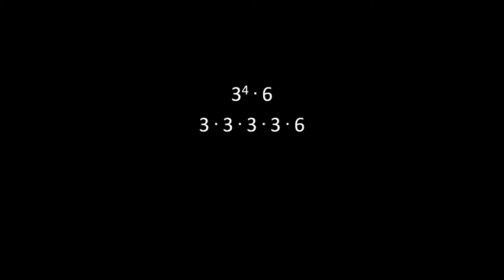QUESTÃO DE POTENCIAÇÃO - Prof. Isaac Siebra (AULA 05)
Nessa aula eu ensino como chegar no resultado da potência.